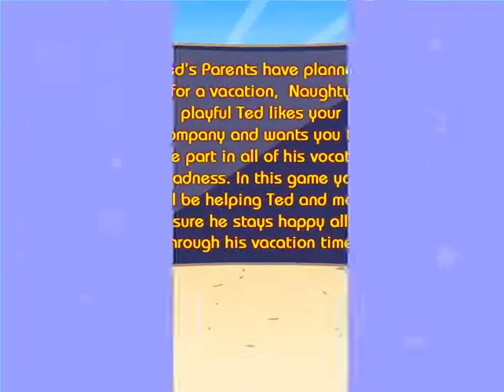Baby Fun Picnic Cute Cartoon Baby GamePlay by Cufo New Video Must Watch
पर यहाँ नवीनीकृत नई वीडियो ...
वेबसाइट ... , मौजमस्ती और मनोरंजन वीडियो.
फेसबुक यहां क्लिक करें पर हमें का पालन करें ... ऑनलाइन Cufo नई कार्टून वीडियो ऑनलाइन और खेल से रोज नया वीडियो पाने के लिए.